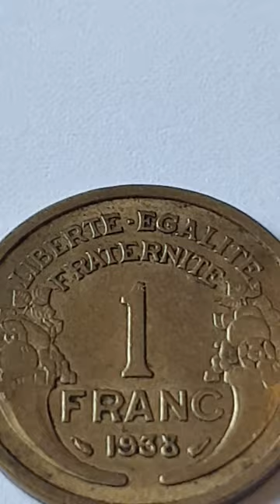France 1938 1 Franc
France

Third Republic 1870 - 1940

1938 - 1 Franc - Circulated

Obverse Engraver or Designer - Pierre-Alexandre Morlon
Surround - REPVBLIQVE FRANÇAISE / FRENCH REPUBLIC
Center - Liberty facing left wearing a phrygian cap her hair decorated with a wreath
Center Right  Engravers Mark - MORLON

Reverse Engraver or Designer - Pierre-Alexandre Morlon
Top - LIBERTE - EGALITE - FRATERNITE / Liberty, Equality, Fraternity ( Botherhood )
Center Coin Value - 1 FRANC
Center Coin Date - 1938 ( Coin featured in this video )
Edge Artwork - Cornucopias ( The horn of plenty )
Left Privy Mark - Paris, France
Right General Engraver Privy Mark - Lucien Bazor

Composition - Copper Aluminuim
Thickness - - mm
Edge - Smooth

Minted by - Paris, France
Mintage - 66 ,164,569 - Circulated
Mintage - - Proof

Notes -